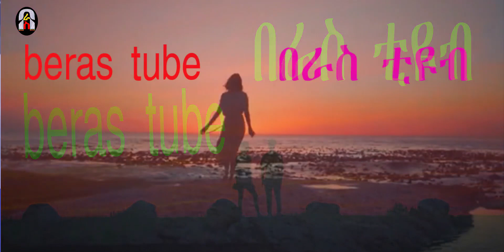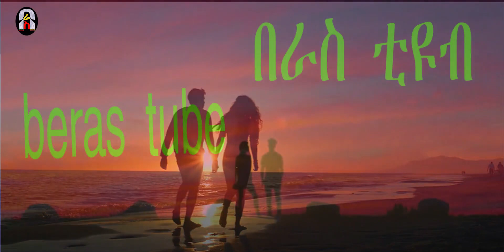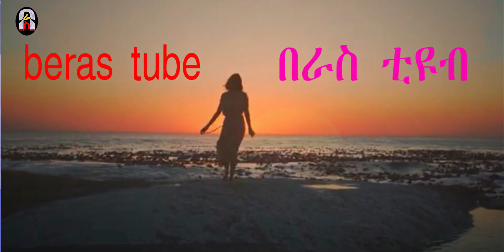ይሄ እስኪሆን መጠበቅ አልነበረብኝም እጅግ አስገራሚ የፍቅር ታሪክ Ethiopian true love story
Ethiopian true love story ይሄ እስኪሆን መጠበቅ አልነበረብኝም እጅግ አስገራሚ የፍቅር ታሪክ